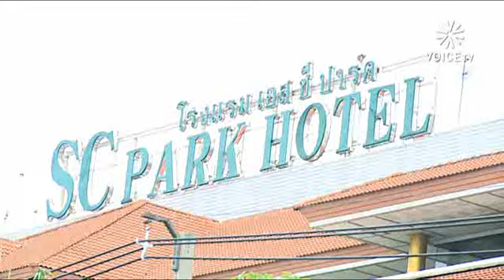ใคร กลั่นแกล้งโรงแรม 30 5 53.avi